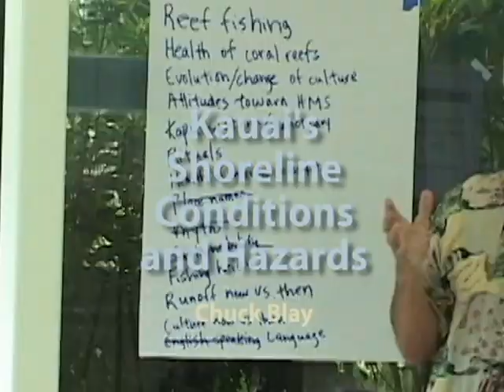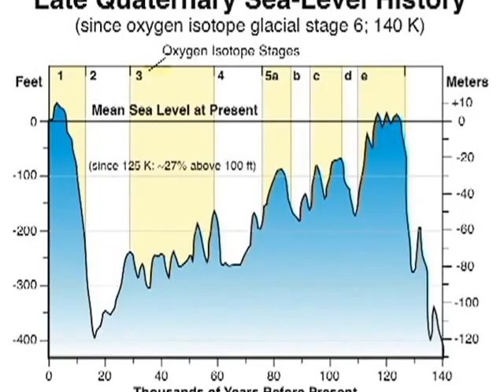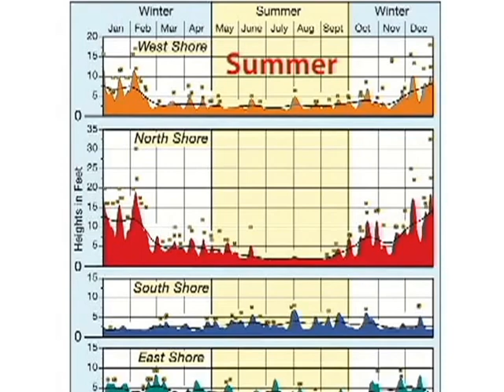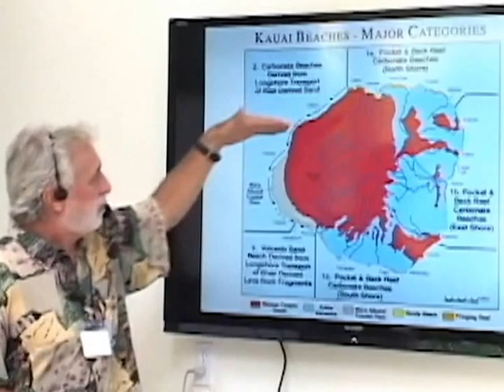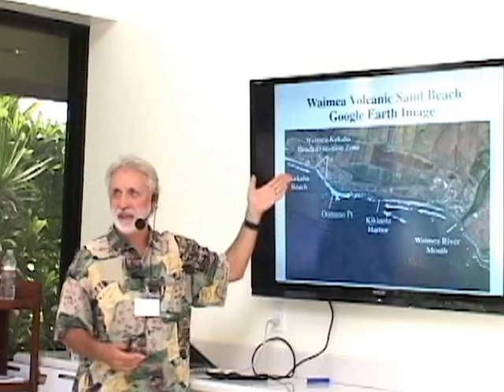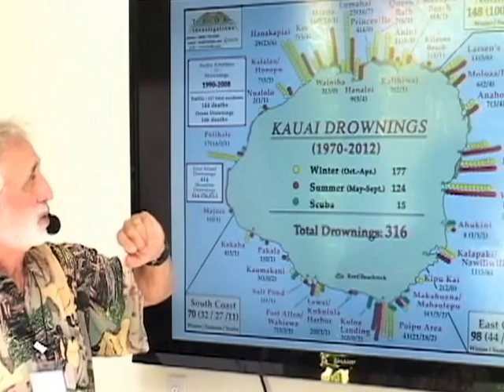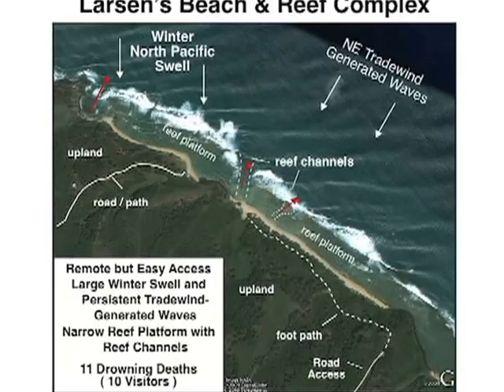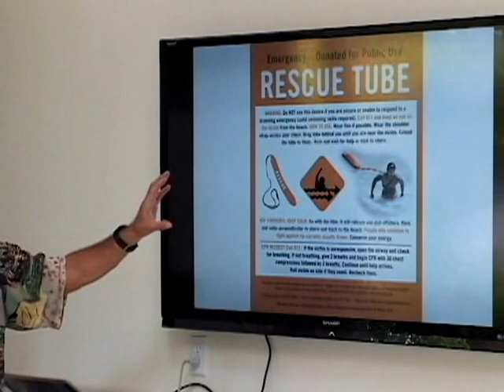Kauai's Shoreline Conditions and Hazards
NOAA's Kauai 2013 Ocean Awareness Training program titled "Respecting Marine Resources" featured among the many speakers, Geologist Chuck Blay. Chuck presented "Kauai's Shoreline Conditions and Hazards" with graphic-rich information.

The event was coordinated by Jean Souza and volunteers held at The Cliffs in Princeville, Kauai and was coordinated and sponsored by the Kauai Office of Hawaiian Islands Humpback Whale National Marine Sanctuary - NOAA - National Oceanic and Atmospheric Administration.

This was session one of the three day sessions and field-events occurring from Aug 14 - Aug 28, 2013. Chuck presented other talks titles, "Geology and Oceanography of Kauai" and "Coral-Algal Reefs of Hawaii". Please visit teok.com or this YouTube channel for views of these important talks.

Filmed on location by Jana Rothenberg on Aug. 14, 2013 at The Cliffs at Princeville.